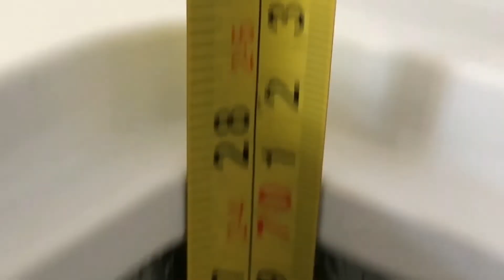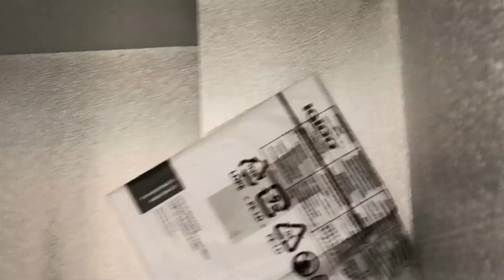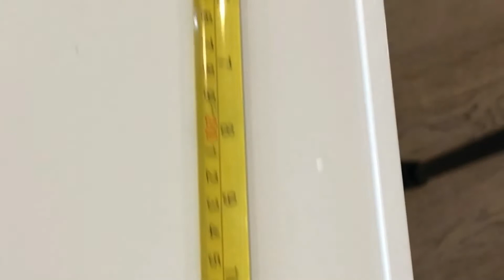IGLOO 5 CUBIC FT FREEZER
this video is a unboxing/review on a 5  cubic ft chest freezer what to expect!